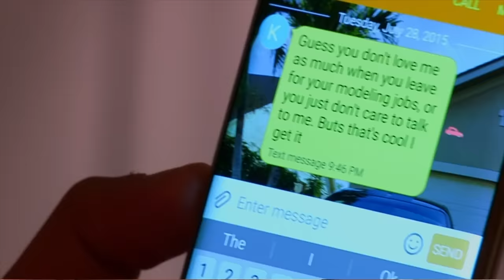'I'm a Gay For Pay Porn Star' Sneak Peek | True Life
They’re rising stars in the gay porn industry, but will the pressures of every day life force them to reconsider their lucrative careers?

Since its initial episode in 1998, MTV's award-winning True Life documentary series has told remarkable real-life stories of young people and the unusual subcultures they inhabit. Whether documenting the lives of gay marriage activists, individuals dealing with obesity, or teens in high school--the True Life series tells its stories solely from the varied voices and points-of-view of its characters--putting the series in the unique position of reflecting the state of youth culture at any given moment.